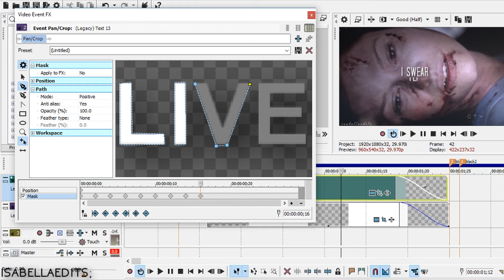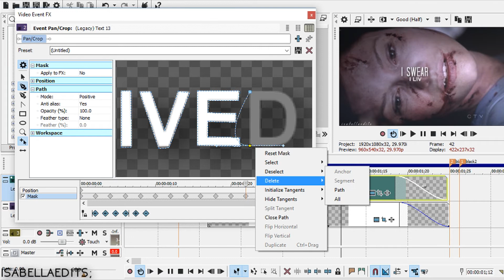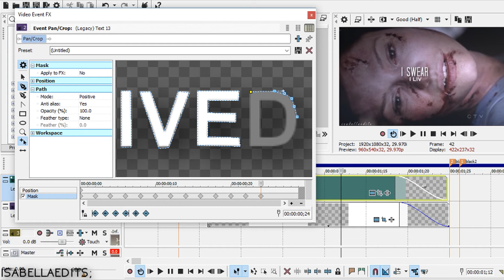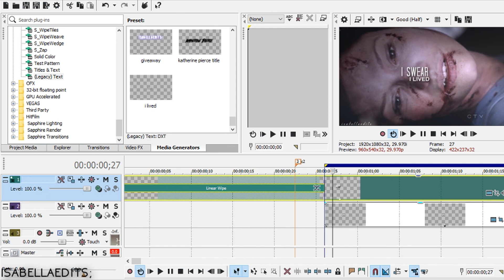► Sony Vegas | Written Text Effect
hey guys!:)
if you have any
trouble just
comment and
i'll help you.
sorry my
cursor didn't
record.